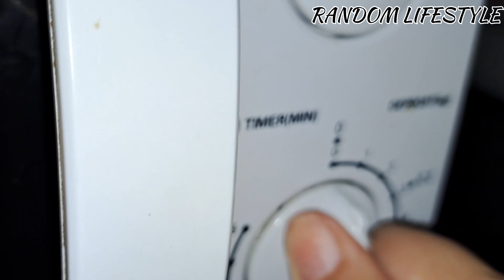easy and quick Brownie recipe for kids || 2 minutes recipe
hello, i am a vloger. Random lifestyle is my youtube channel, i makes vlogs on a daily basis. you can enjoy of my family daily routine. in this video, i am making Brownie for kids, It's a very easy and quick recipe off Brownie for kids. You can make this tasty recipe just in 2 minutes. thankyou